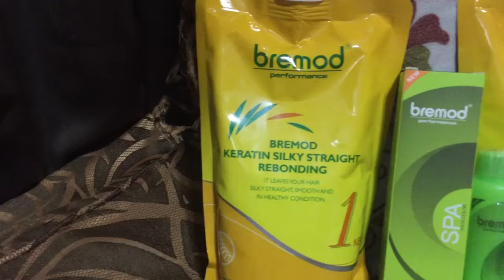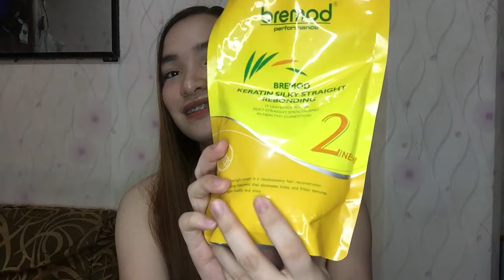DIY REBONDING MY HAIR AT HOME USING BREMOD FOR ONLY 222 PESOS! (TIPID) | DENAYS ANN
Hi guys! It's me Denays Ann, for today's video, our vlog is all about DIY Rebonding my Hair at Home using this Bremod products for only 222 pesos. Yes, isang set na siya for rebonding na ang price is 222 pesos lang na nabili ko sa shopee. Nag-apply din ako ng bremod haircolor sa part ng hair ko na may color black na ulit. Kaya please watch until the end dahil step by step ko ipapakita sa inyo yung tutorial kung paano ko na-achieve ito from dry and brassy hair to silky, straight and smooth hair! ✨

If you have any questions, comment lang kayo and i'll try to answer your questions. ❤️

Also, comment down if you have any suggestions for my next vlog. Thank you and God bless you all. Stay safe everyone! Lovelots. 💕

‼️MUST READ‼️

Hi peeps! Gusto ko lang i-share sa inyo yung experience ko after i-rebond yung hair ko gamit itong bremod rebond. To be honest, nung una talaga naging okay yung result niya, pero weeks or months after may mga part talaga ng hair ko na nalugas (not literally mula sa anit pero parang nagupit ganern dahil nga nagpableach na ako ng hair 8 months ago). Kaya hindi ko irerecommend na gayahin niyo yung steps ng pag-rebond ko since hindi naman po ako professional pagdating sa ganto. Itong ginawa kong steps ay base lamang din sa mga napanood ko about sa rebonding, i followed kung ano yung nakalagay sa instructions at sa mga nabasa kong reviews sa shopee na ang ganda ng result kaya ginawa ko rin. Bago po niyo i-try sa hair niyo, ask muna po kayo sa mga mas nakakaalam about dito kung paano ba yung tamang steps sa pagrerebond. Kaya TRY IT AT YOUR OWN RISK dahil iba iba po tayo ng hair. So far, yung hair ko po ayos naman straight parin pero hindi na super silky nung una at medyo nabawasan buti na lang makapal buhok ko.

Sa mga nakapanood na po ng vlog ko about dito na mas may knowledge about sa pagrerebond, don't hesitate lang po to comment down kung ano yung dapat talagang gawin para mabasa ng iba lalo na po yung do's and don'ts. Thank you po!

Ps. share ko lang po, rebond lang po kasi talaga yung balak ko and after a week noon saka ko lang po lalagyan ng color, pero nabuksan na po yung hair color kaya ayun nalagay na po agad which is mali po. Kaya lesson learned po at wag gagayahin! 😂

NOTE: Use gloves kapag magaapply ng cream. Yung hair iron dapat nasa pinakamababa na heat lang. Wag isasabay sa hair color or bleach kapag magrerebond, pero it depends kung tama ba yung process.

Thank youuuu so much po and stay safe always peeps! ✨💕